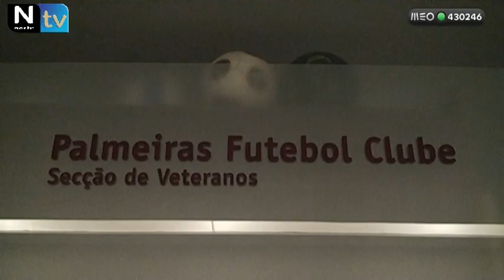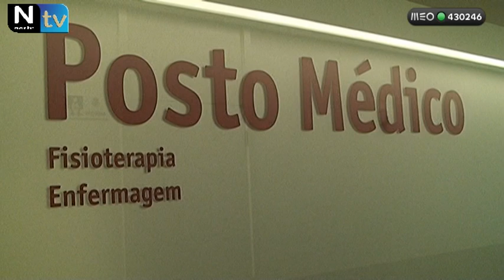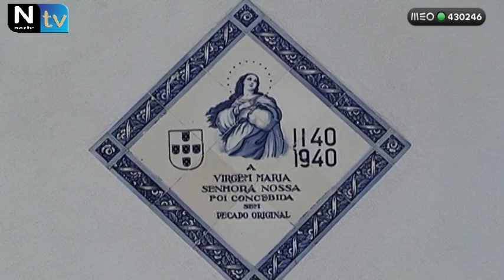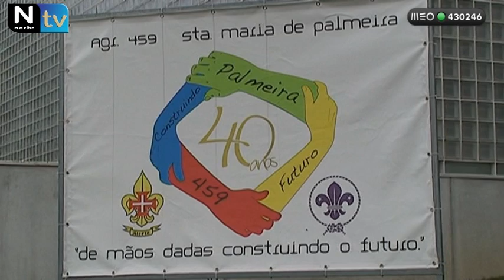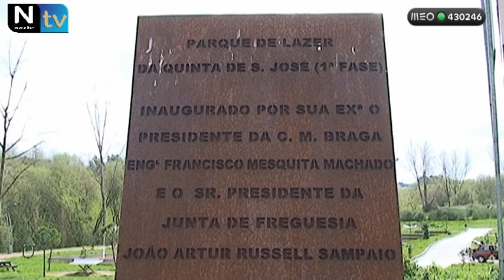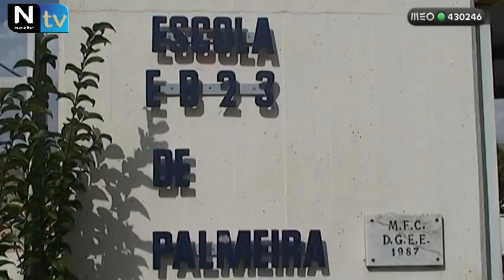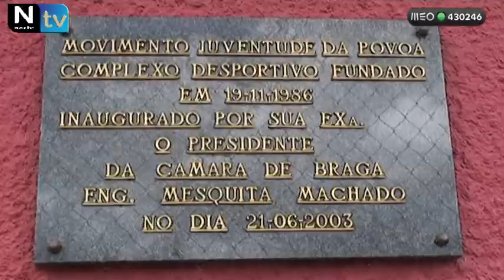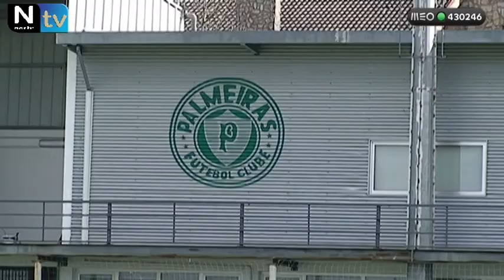Freg Palmeira BRAGA 2ª